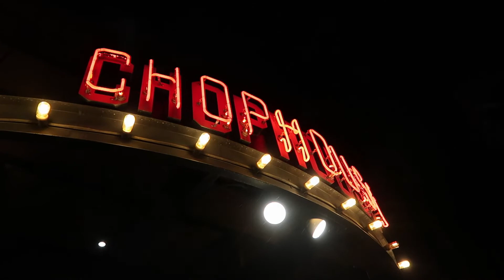East Elopement | 2.22.22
Song: "The Bones" (Maren Morris) Piano Cover by Detente XII Music